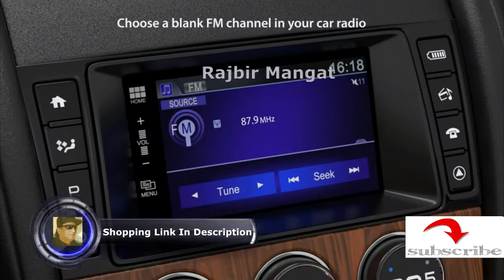Nulaxy Bluetooth FM Transmitter for Car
Nulaxy Bluetooth FM Transmitter for Car, 7 Color LED Backlit Bluetooth Car Adapter with QC3.0 Charging, Support Siri Google Assistant, USB Flash Drive, microSD Card, Handsfree Car Kit - NX09 Silver